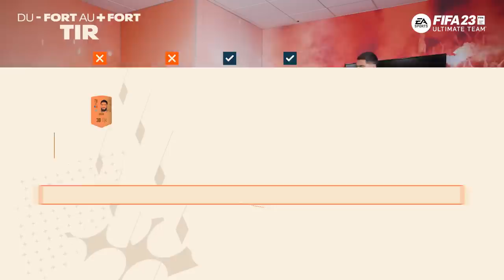Qui est le joueur le plus rapide du club ? Les notes FIFA23 👀😅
Découverte des notes de FIFA23 avec 5 chambreurs